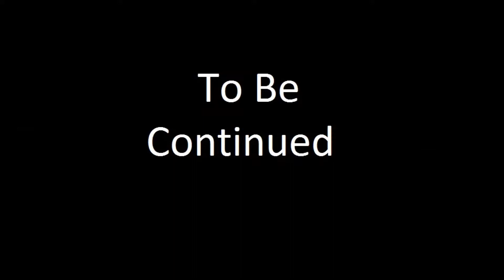Blaze rods!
Finally found some blaze spawners!